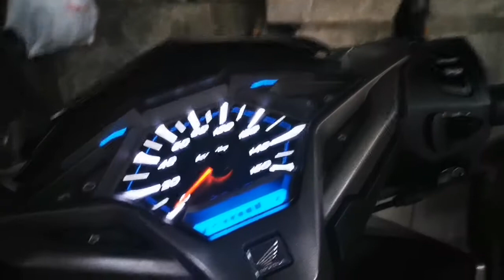Honda Click 150i Magneto and Stator Cleaning D.I.Y